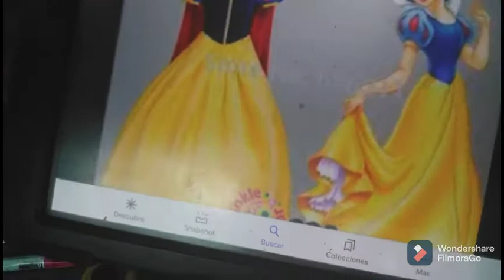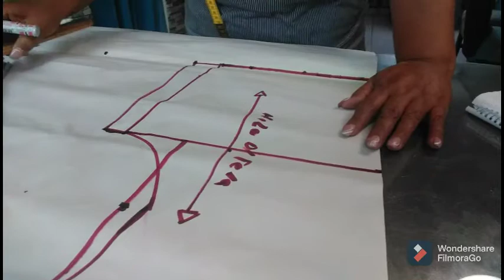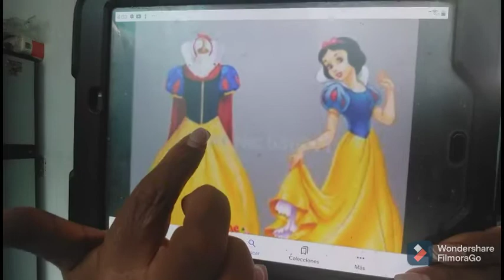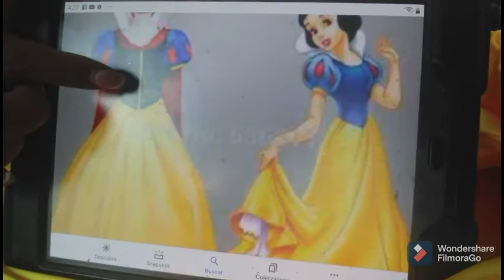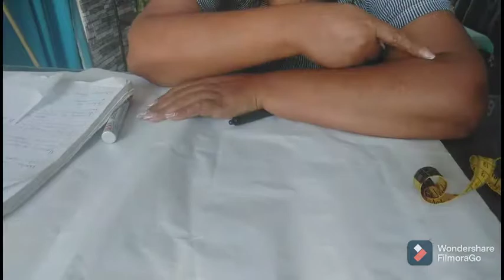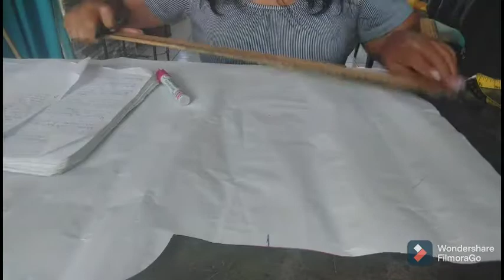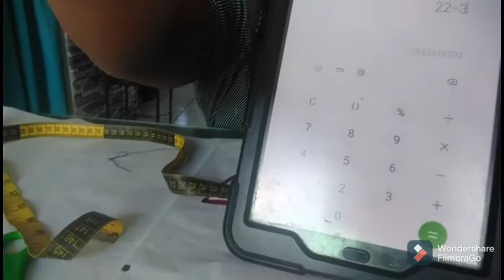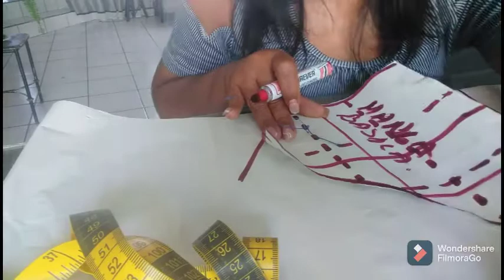como hacer disfraz de Blanca nieves paso a paso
costura para principiantes